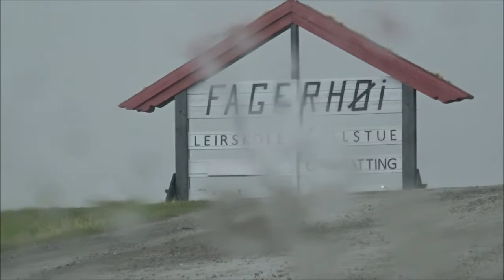Edvard Grieg / Peer Gynt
Edvard Hagerup Grieg was a Norwegian composer and pianist.
His use and development of Norwegian folk music in his own compositions brought the music of Norway to international consciousness, as well as helping to develop a national identity. (Wikipedia)